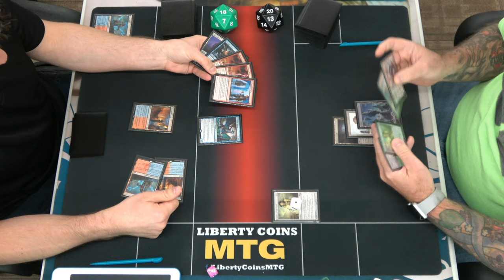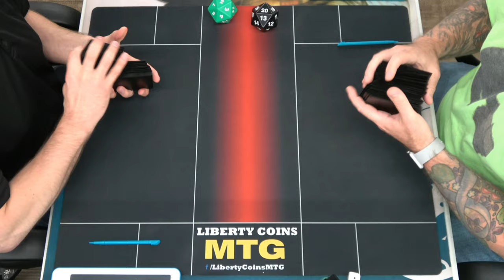Casual Modern FNM 08-13-21 | Izzet Phoenix vs Eldrazi Tron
Modern

We made a last minute decision to play Modern and had enough random decks for everyone. Most of us were playing decks we'd never even looked at before, so please keep that in mind.